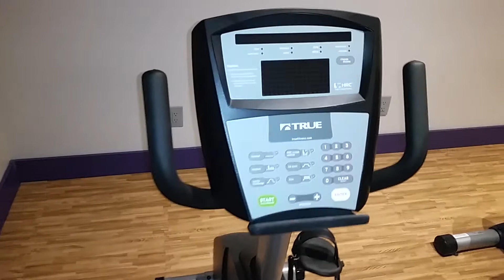Die besten Sitzergometer im Vergleich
Oft werden diese Heimtrainer auch als Liegeergometer bezeichnet.